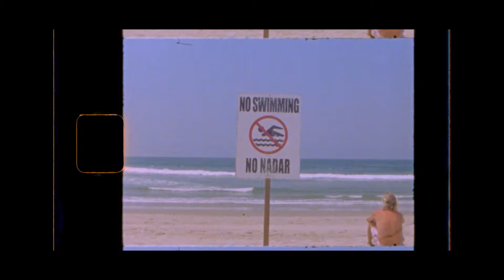The Lagoons - California (JR Ellison Mix) [Official Video]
A film by Phoebe Hono
Remix by JR Ellison